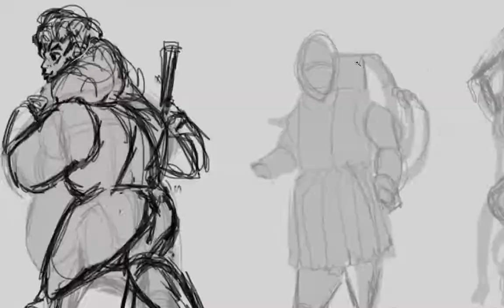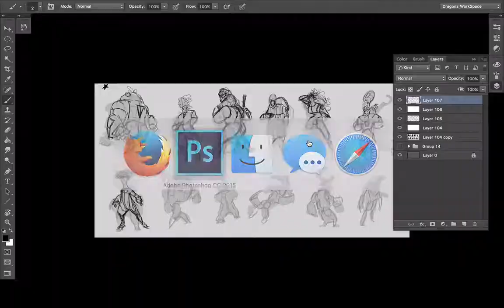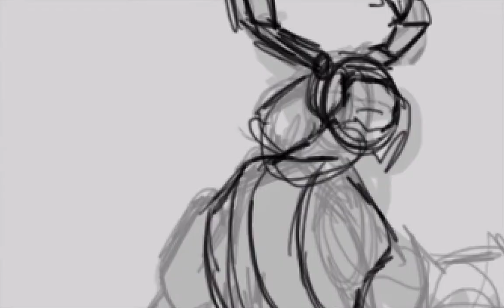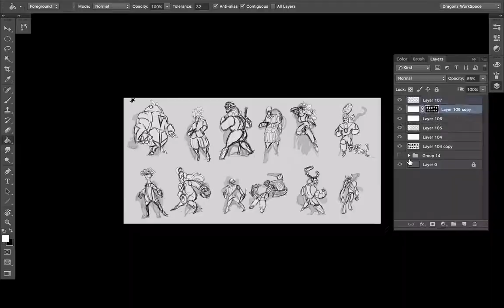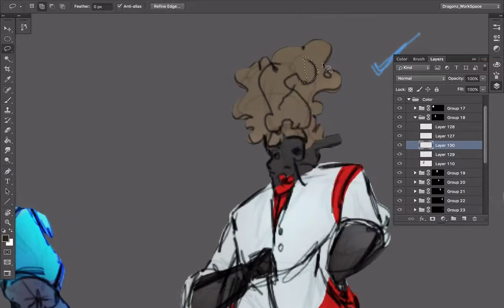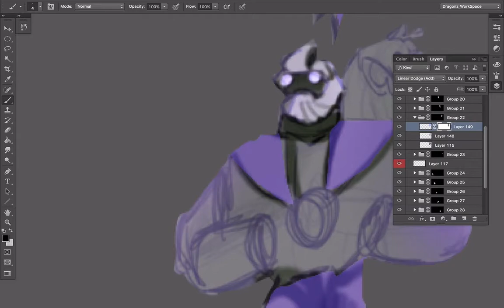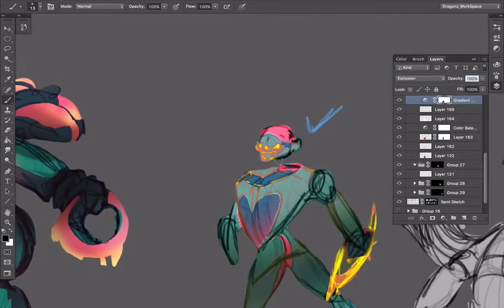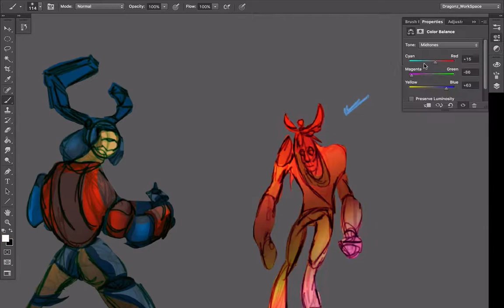Art War | Sketching Characters | Process (Photoshop) Part 2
Here's are a few of the charcter sketches that I've been working on for the new CubeBrush Art Challenge, ART WAR.